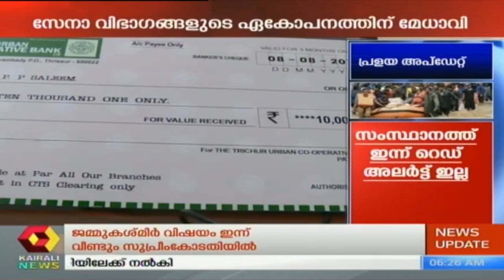Varthodayam @ 6AM ജമ്മു കശ്മീർ വിഷയം ഇന്ന് സുപ്രീംകോടതിയിൽ | 16th August 2019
Kairali People news at 6 will bring you the breaking news that's